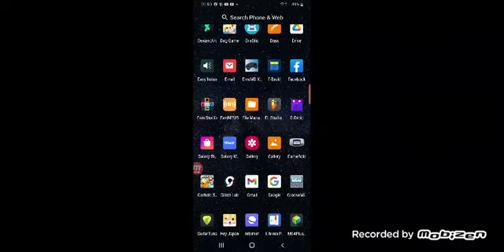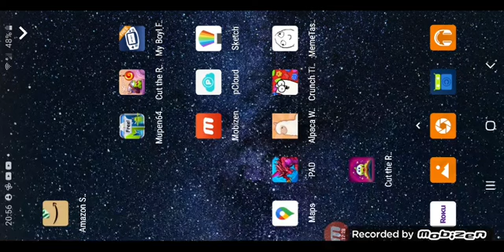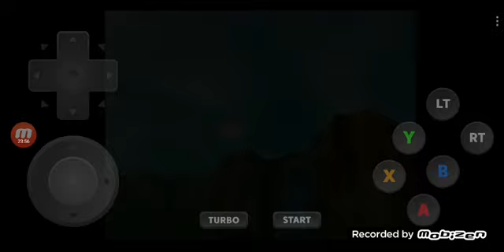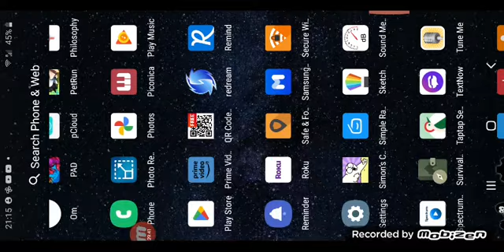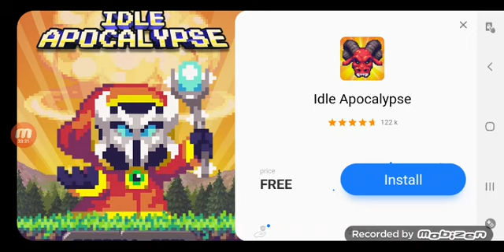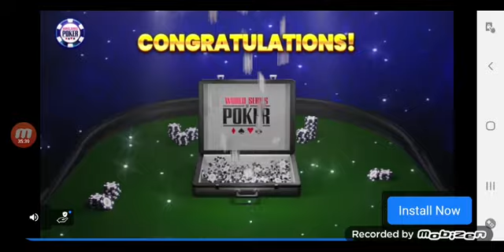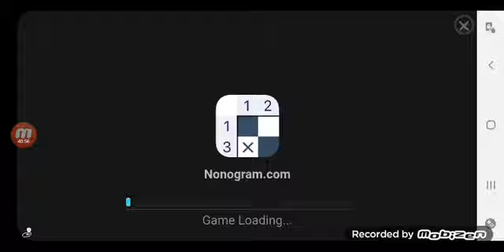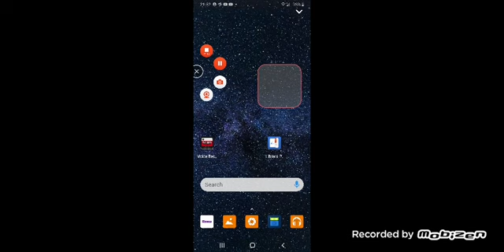mobizen 20221119 204402